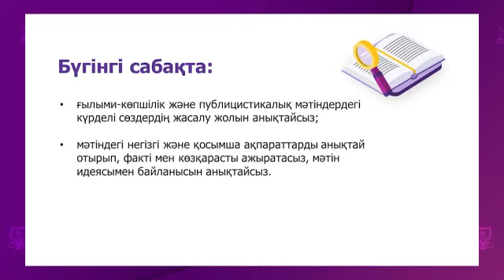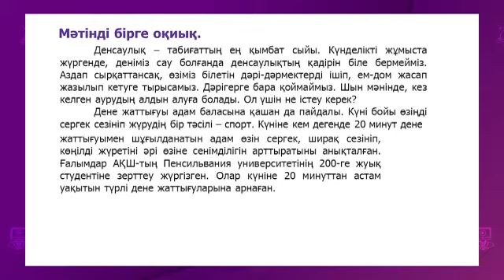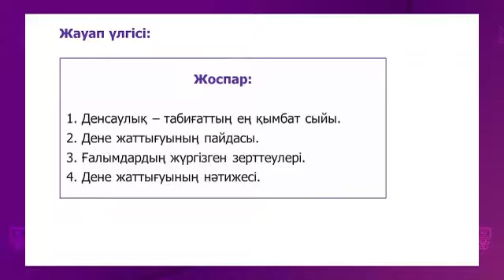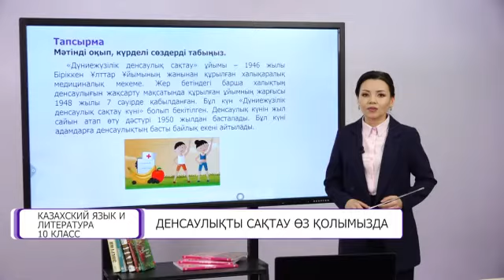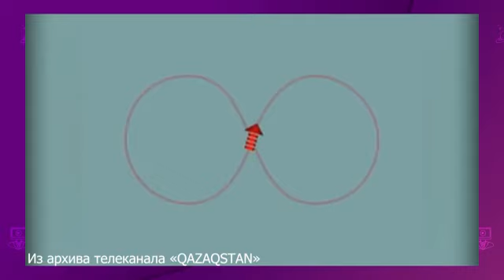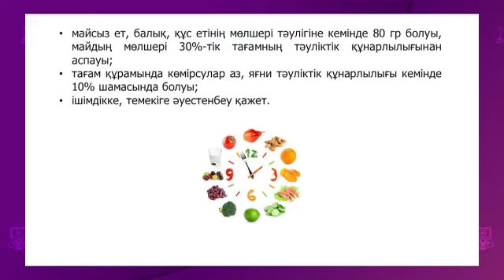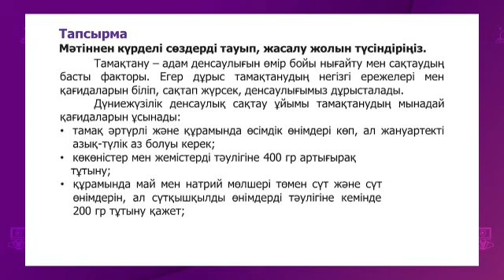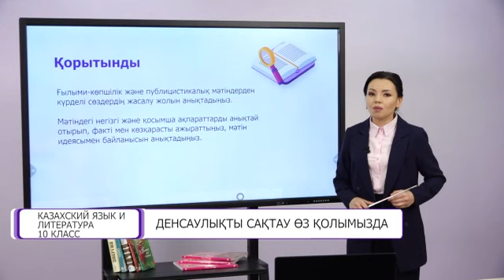Казахский язык и литература. 10 класс. Денсаулықты сақтау өз қолымызда /14.04.2021/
Тема урока: Денсаулықты сақтау өз қолымызда